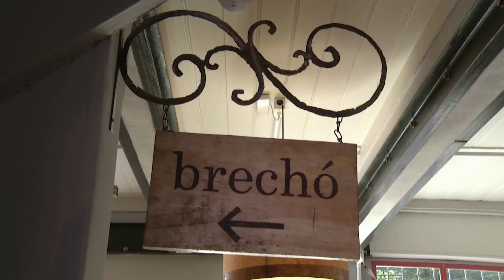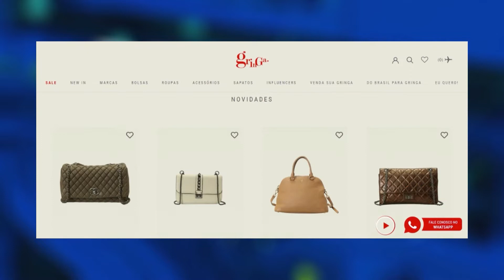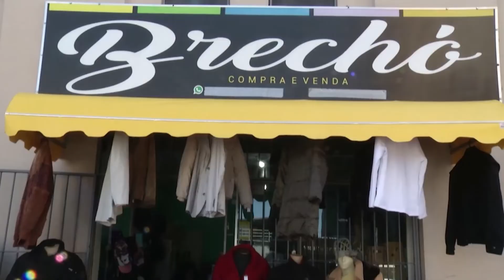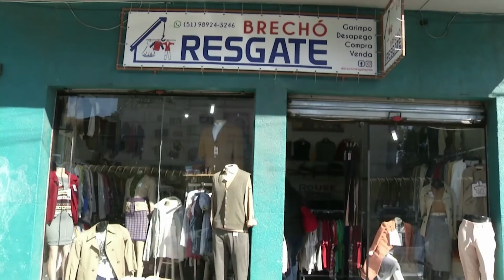Brechó é a opção ideal para economizar e cuidar do meio ambiente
Local tem desde as peças mais básicas até as de grife. Tendência conquista cada vez mais adeptos.